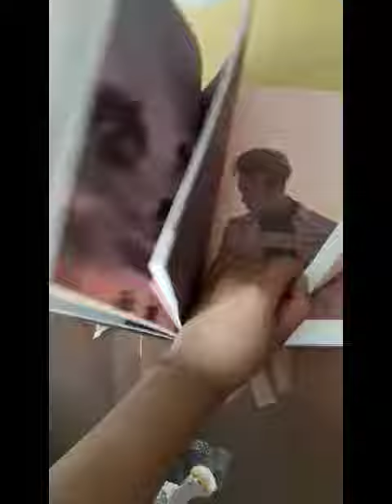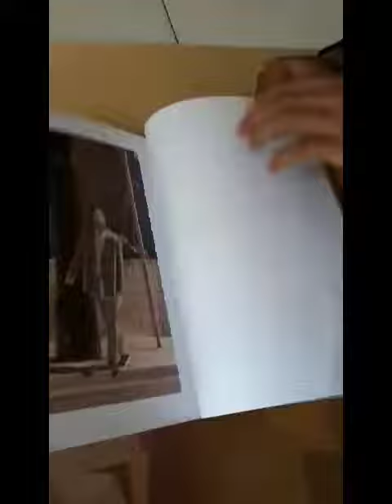GOT7 "7 FOR 7" ALBUM UNBOXING